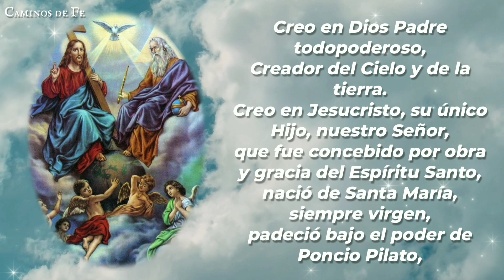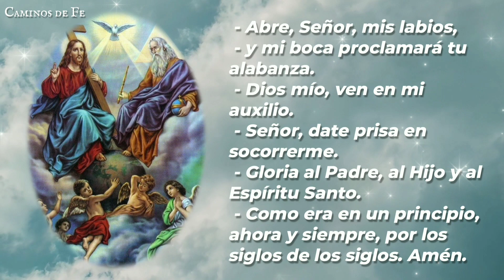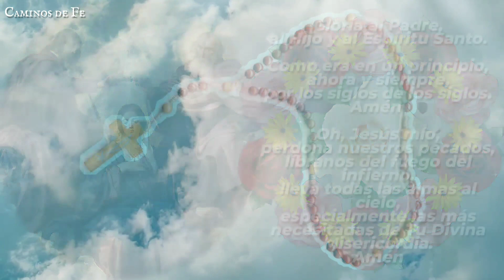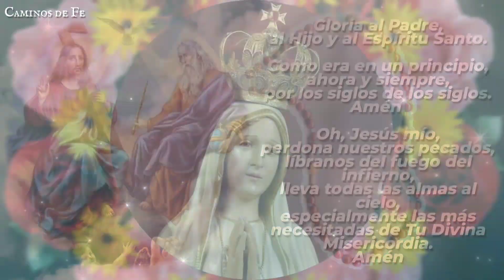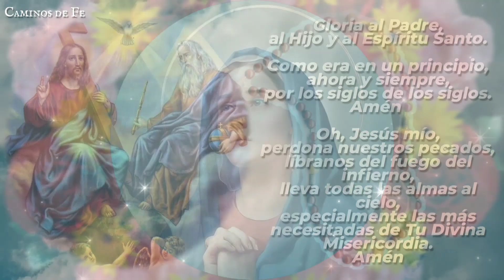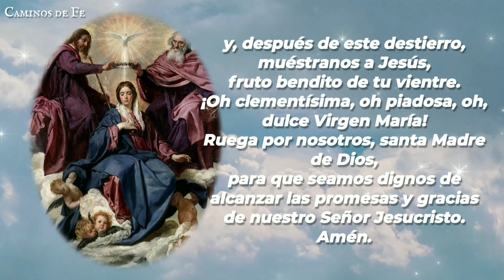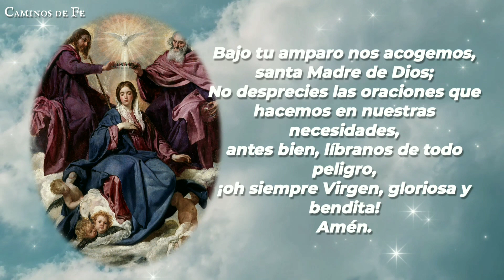Santo Rosario corto de la tarde: Misterios Gloriosos.